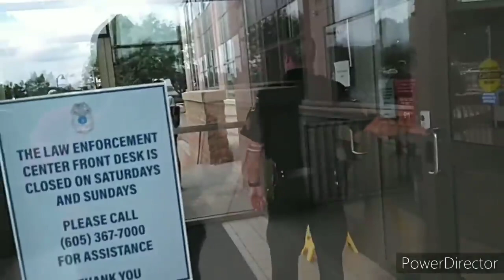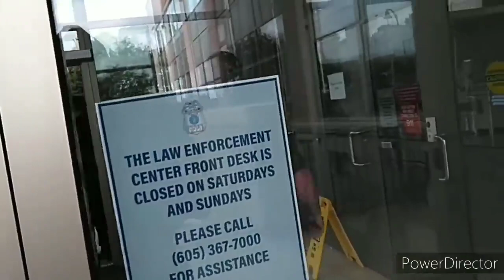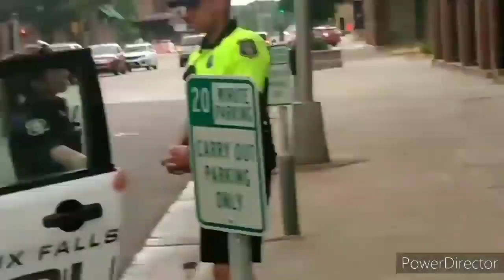I NEED ID NOW cops owned i don't answer questions first amendment audit